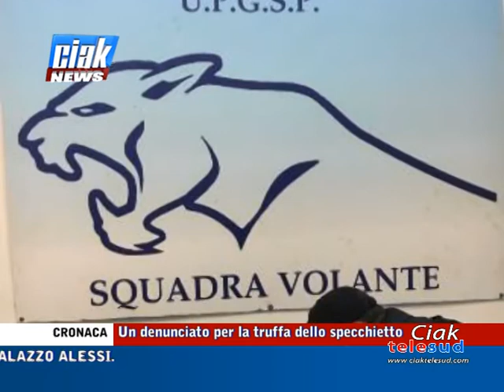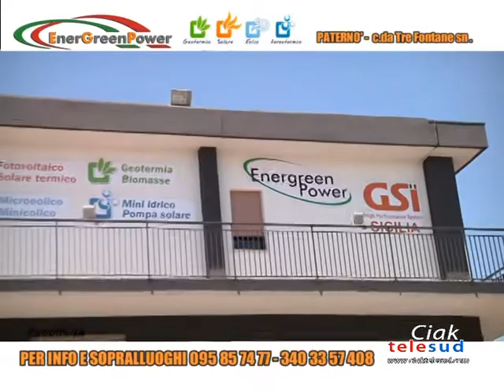Ciak News 27-02-18